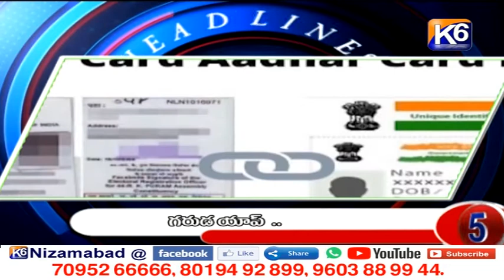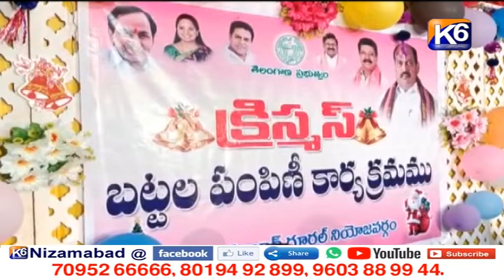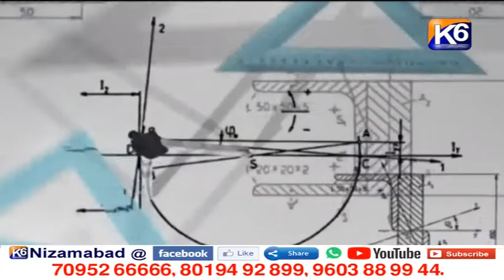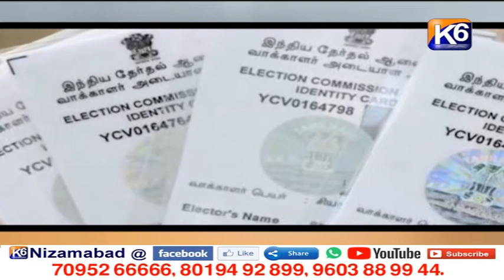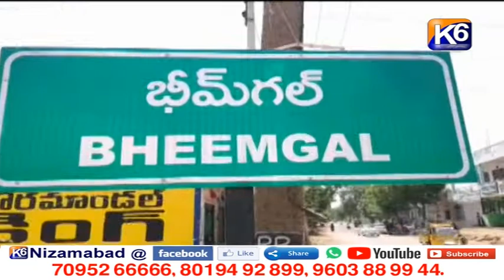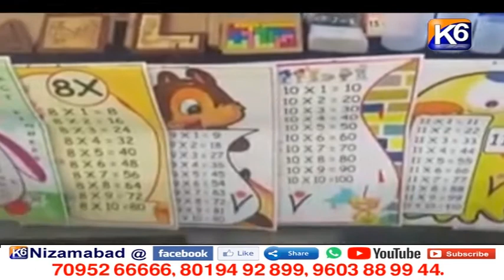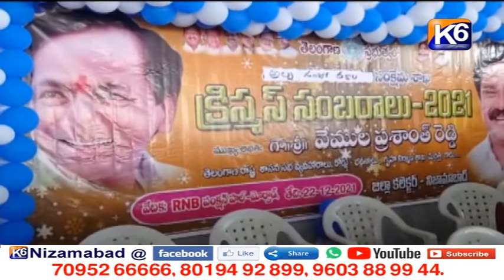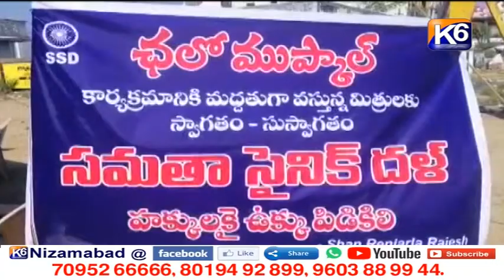GTPL Daily news || 22 12 2021 || 7 30 pm